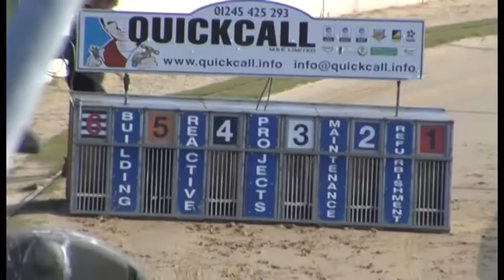Greyhound 2022-13.06.2022 Trial 11